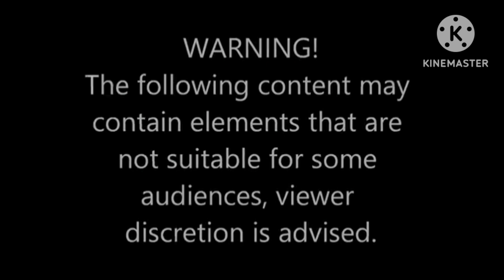Anak P!namb@y@d Ut@ng ng In@‼️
The content is based on personal experiences, research, and fictional storytelling.

CREDITS:
Likha Sine Entertainment